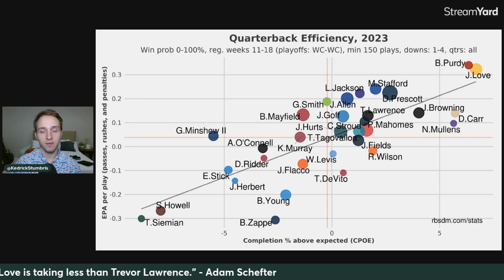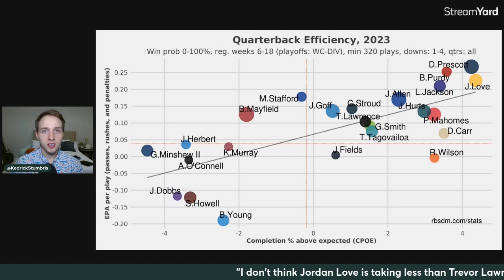Jordan Love will be the highest paid player in NFL History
When Week 1 of the 2024 NFL season kicks off, Jordan Love will be the highest-paid quarterback in the league. This is a gamble that the Green Bay Packers not only should take but, based on the math (and some sports economics), the Packers MUST take.

Going to a game? Use TickPick and never pay service fees. If you find a better price somewhere else, TickPick will refund you 110% of the difference in credit toward your next purchase. Plus, if you use my link, you’ll save $10 on your first order [case sensitive]

Listen on Apple, Spotify, or wherever you get podcasts.